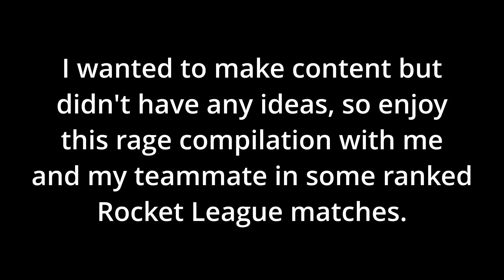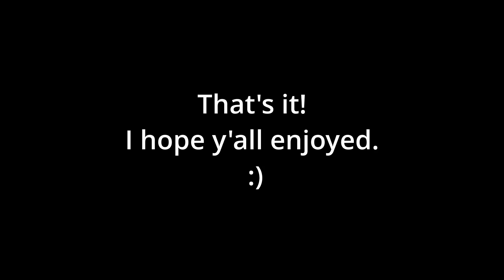Funny Rocket League Rage Compilation (ft. Kylu)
I needed filler content.